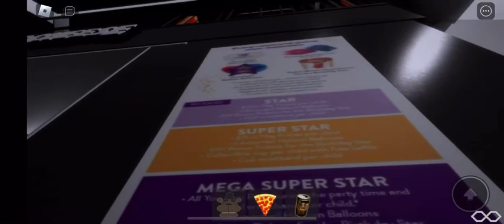Chuck E. Cheese Pizza Time Theater San Jose, CA Roblox Location From 1977 To Now